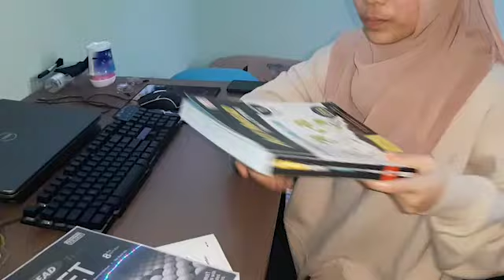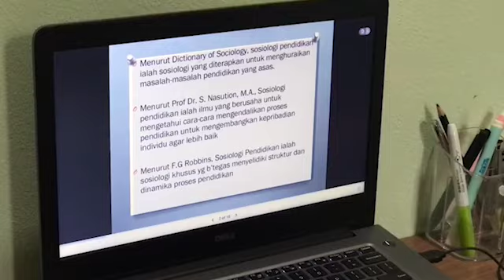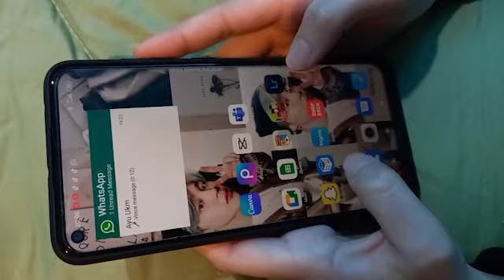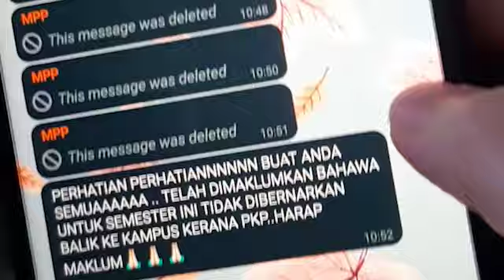ATHIRAH HANIN BT AHMAD PAUZI (Full Short Film)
Short Film Title: Coretan Perjalanan